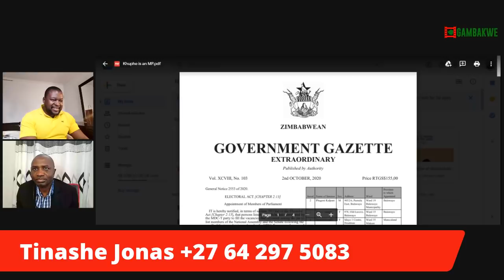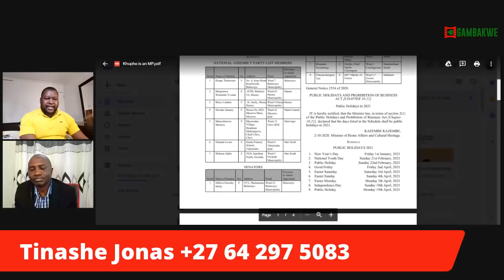Thokozani Khuphe Parliament Entry Is Welcome - Tinashe Jonas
Ideal Zimbabwe President, Tinashe Jonas, has welcomed the entry of MDC-T Acting President, Thokozani Khuphe Into Parliament